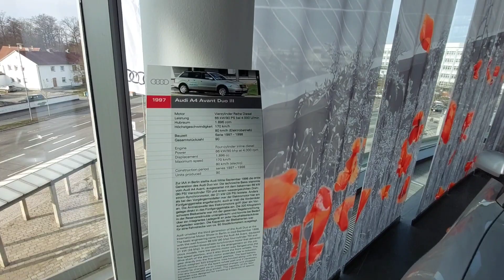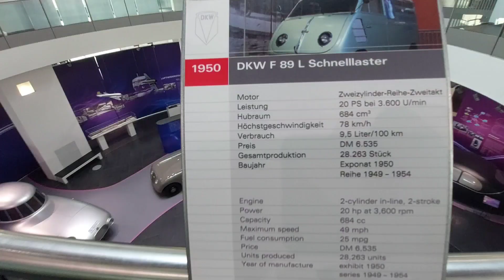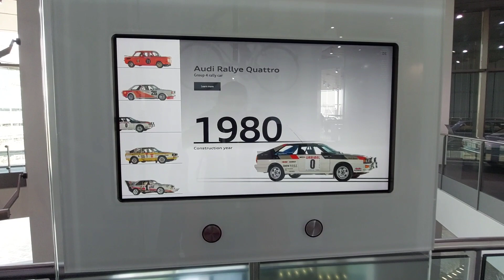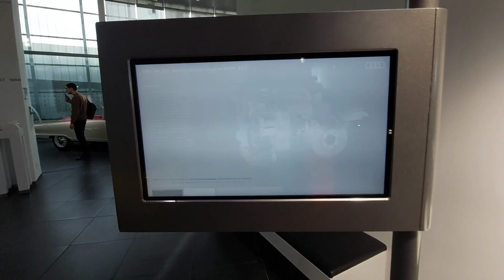AUDI MUSEUM INGOLSTADT - GERMANY 2024